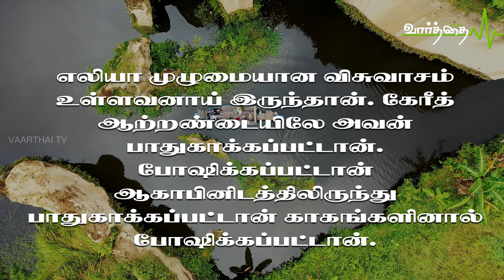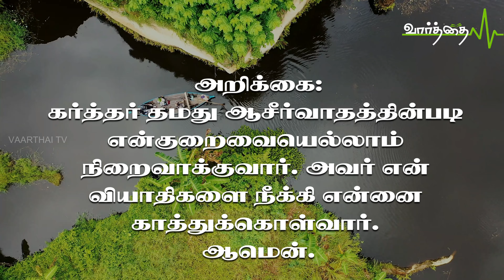இன்றைய நாளுக்கான "வாழ்வளிக்கும் வார்த்தை" | 22/05/2023 | திங்கள்கிழமை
நீ இவ்விடத்தை விட்டுக் கீழ்த்திசையை நோக்கிப் போய், யோர்தானுக்கு நேராயிருக்கிற கேரீத் ஆற்றண்டையில் ஒளித்துக்கொண்டிரு. அந்த ஆற்றின் தண்ணீரைக் குடிப்பாய்; அங்கே உன்னைப் போஷிக்க, காகங்களுக்குக் கட்டளையிடுவேன் என்றார். 1 இராஜாக்கள் 17:3, 4

எலியா முழுமையான விசுவாசம் உள்ளவனாய் இருந்தான். கேரீத் ஆற்றண்டையிலே அவன் பாதுகாக்கப்பட்டான். போஷிக்கப்பட்டான் ஆகாபினிடத்திலிருந்து பாதுகாக்கப்பட்டான் காகங்களினால் போஷிக்கப்பட்டான். உங்கள் பாதுகாப்பிற்கும், போஷிப்பிற்கும் ஆண்டவரை விசுவாசியுங்கள் உங்கள் முழுமையான விசுவாசத்தினால் கர்த்தர் உங்கள் தேவைகளை எல்லாம் சந்திப்பார். வியாதி, ஆபத்துகள் இவற்றினின்று காப்பார். எலியா தனது பாதுகாப்பிற்கும் போஷிப்பிற்கும் கர்த்தரை விசுவாசித்தான். He believed God for his protection and provision.

அறிக்கை:

கர்த்தர் தமது ஆசீர்வாதத்தின்படி என்குறைவையெல்லாம் நிறைவாக்குவார். அவர் என் வியாதிகளை நீக்கி என்னை காத்துக்கொள்வார். ஆமென்.

போதகர் P.V.ஆரோன் ஜி.எம்.சி செங்கல்பட்டு.